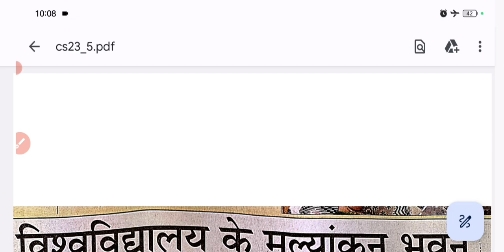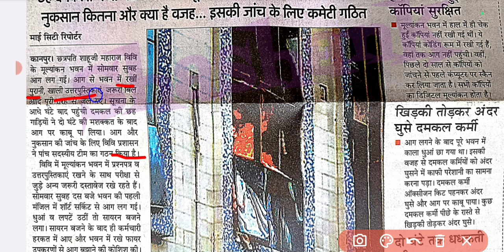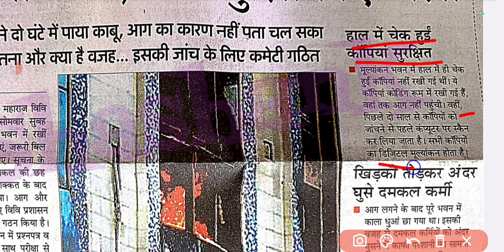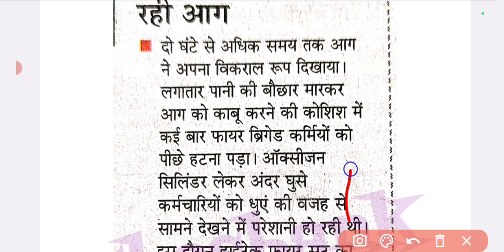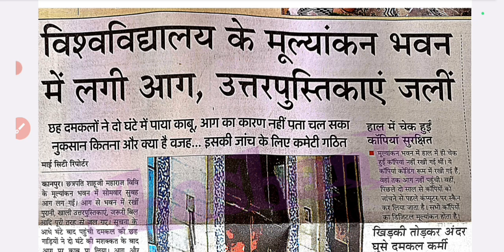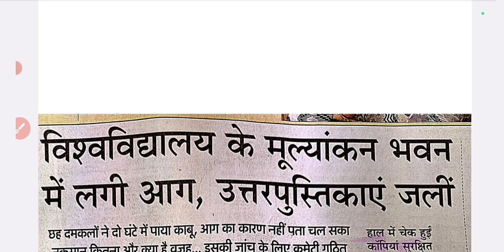विवि में कैसे लगी आग 🔥 कितना नुकसान हुआ?? CSJMU UPDATE